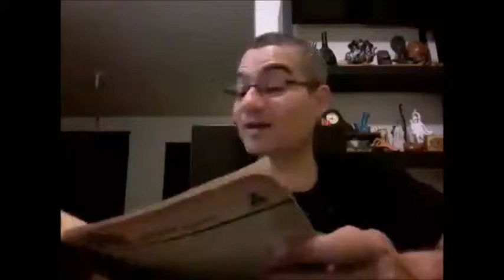Cuervoscuro Lee: "En el viento" (Aramís Quintero)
Poemario del concurso La Edad de Oro 1981